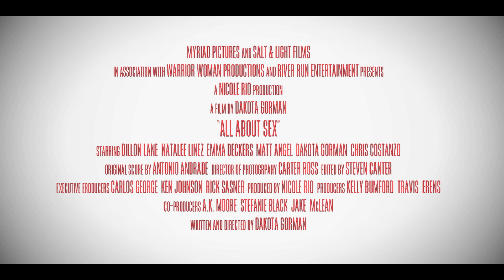Все про секс [український трейлер]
Три найкращі подруги живуть у великому місті. Кожна з них намагається будувати кар’єру та налагоджувати стосунки, як може. Кейсі шукає себе. Сейдж мріє про супер-кар’єру, а поки що працює в кав’ярні. У Морган — перспективна робота у видавництві, але через нестачу грошей вона не проти надавати секс-послуги. Регулярні зустрічі за коктейлями і піцою, відверті жарти, розмови про секс, чоловіків, кар’єру  та про все на світі допомагають дівчатам розрулювати будь-які катастрофи.